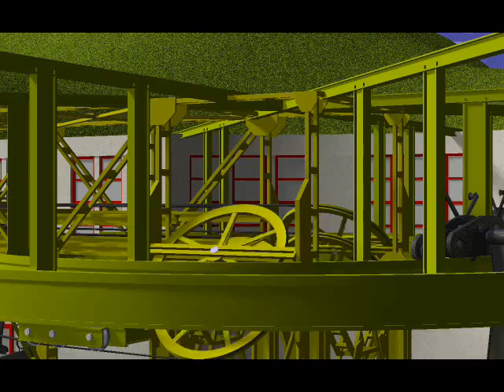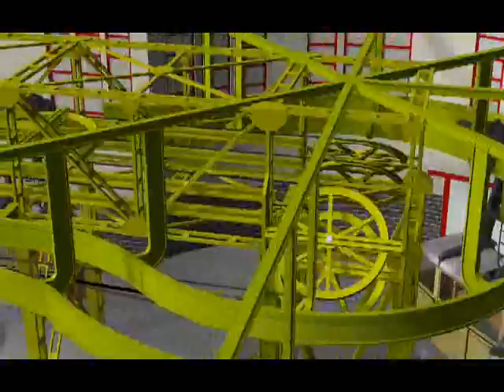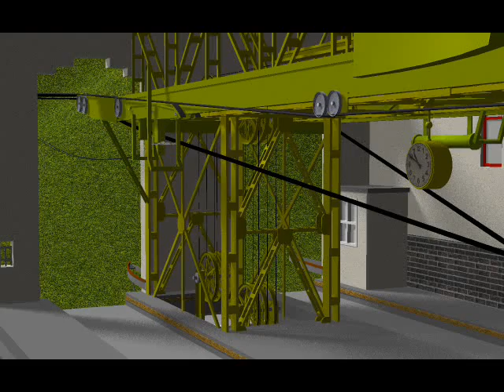Die Schauinslandbahn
Die Technik der ältesten Großkabinenumlaufbahn der Welt.